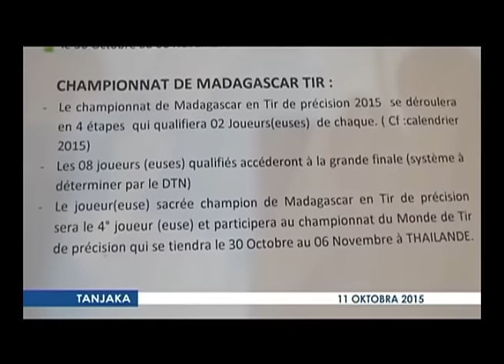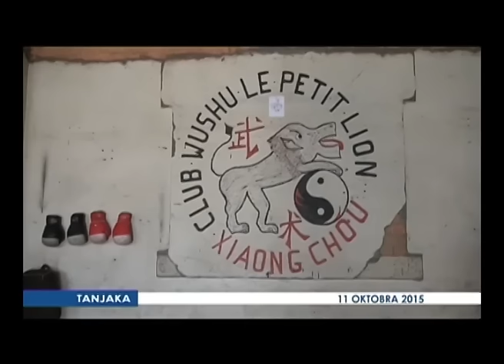TANJAKA DU 11 OCTOBRE 2015 BY TV PLUS MADAGASCAR